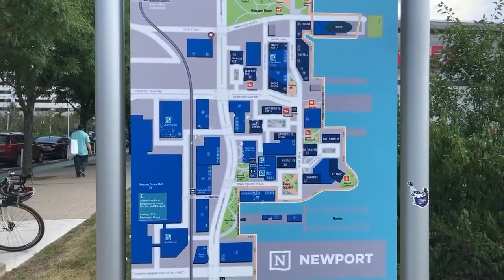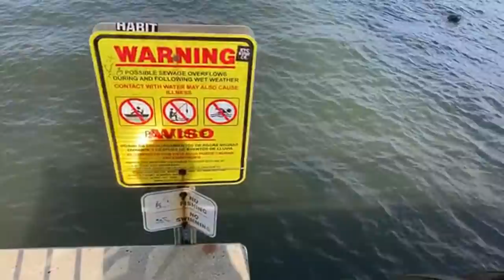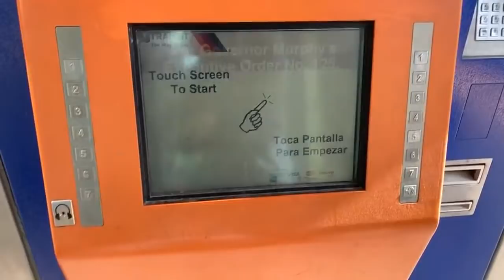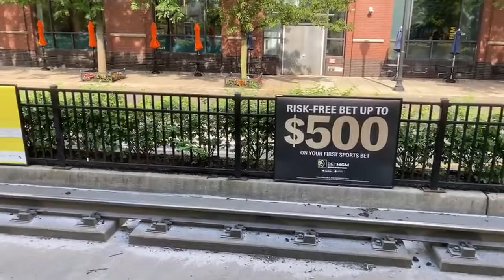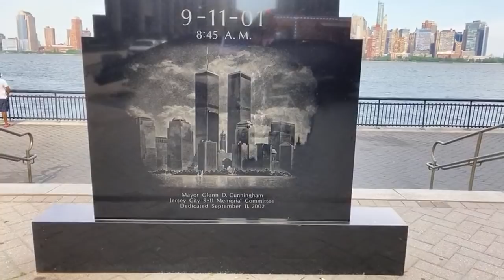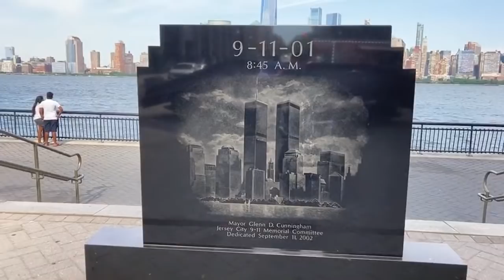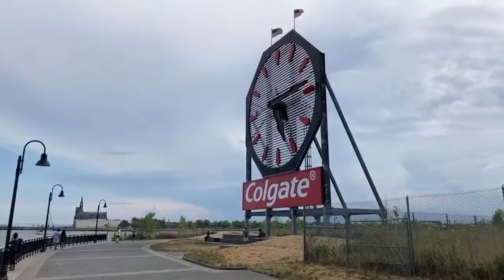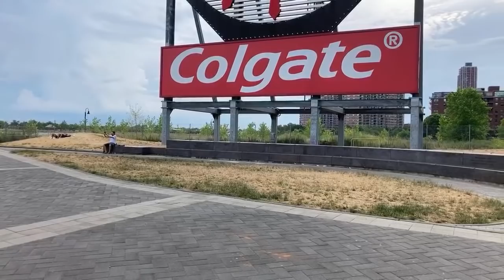New Jersey LIVE Walking Jersey City Waterfront Area (June 20, 2020)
Walking New Jersey Live along the Jersey City Waterfront.

Streamed Using IPhone SE Gen 2